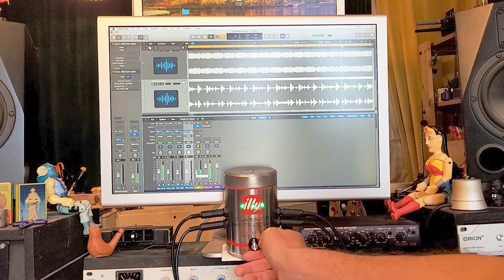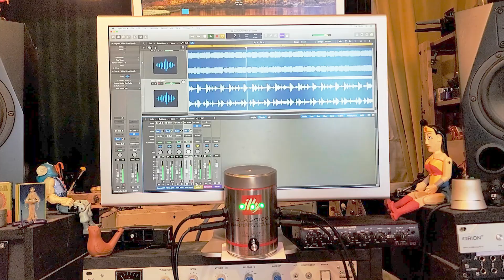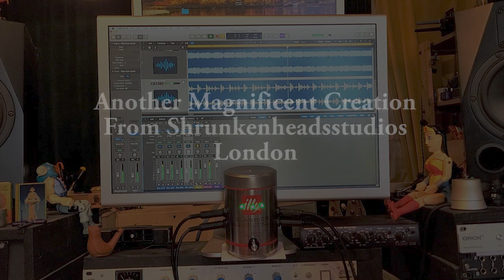MK1 Analog Stereo Dual Mono Distortion Clipper Saturator For Mixing and Mastering Music and Audio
The Amazing MK1 stereo / dual mono parallel distortion unit, hand built at Shrunken Heads Studios for mixing and mastering music! I’ve mixed with just about every distortion unit out there, and found them to either sound too processed, too muddy, or just plain raspy. This circuit was designed to add clarity, energy and Zing to any audio it processes - it also enhances stereo width and depth, which you’ll hear in the video. Just putting it on a reverb will expand your sound stage in a very beautiful and pleasing way. It will excite vocals, synths, guitars, drums - bass - and full mixes, though to get the most out of it you should process / bounce individual stems or busses to taste. There are three gain stage options - the send from your daw to the unit (very important to get the right tone, start at -30db) - the gain knob on the unit itsself, and the amount you want coming in to the mix via your daw’s bus volume. With these three elements in balance you will achieve saturation perfection, and mix Beautification!
And Yes - you can use it on guitar and bass.
Runs on a 9 volt pp3 battery (not included!) and has unbalanced jack sockets at both input and output.
Now Go Forth and Create Fabulous Otherworldly Sonic Masterpieces!